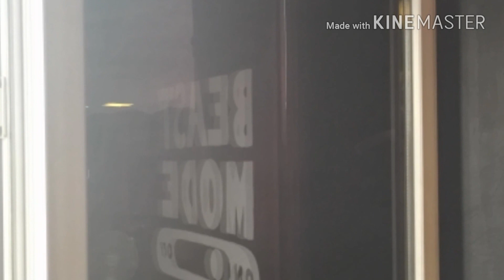spor salonuna duvar yazısı yazdım